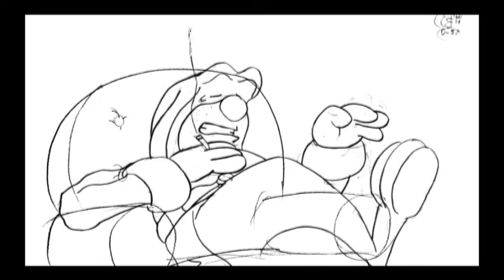The Dog Father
Traditional 2D animation done for a contest at 11 sec club. Got 17th place out of +200 entries